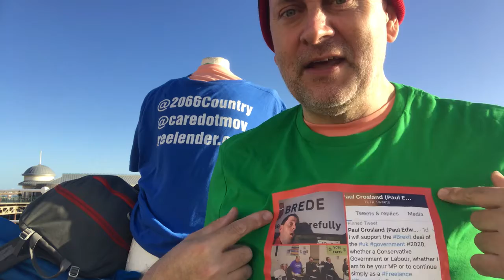Independent Parliamentary candidate on Brexit in 45seconds. What Paul Crosland said on Brexit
Independent Parliamentary candidate, Hastings & Rye constituency- on Brexit in 45seconds. What Paul Crosland said on Brexit at Rye Hustings is